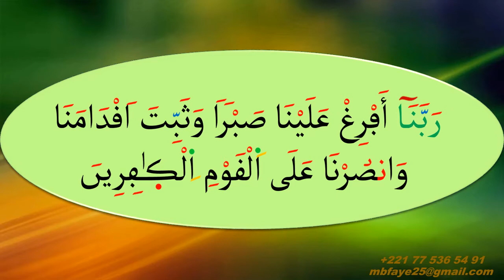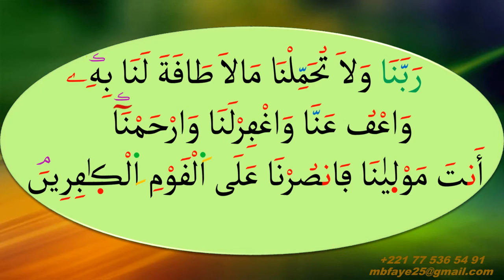APPRENDRE A LIRE LE SAINT CORAN | 40 RABBANÂ (Vidéo 1)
COURS DE CORAN | 40 RABBANÂ_Vidéo 1